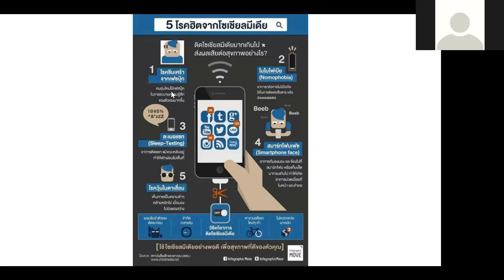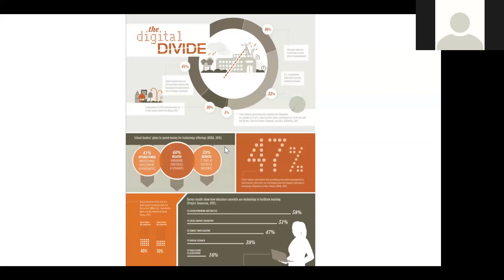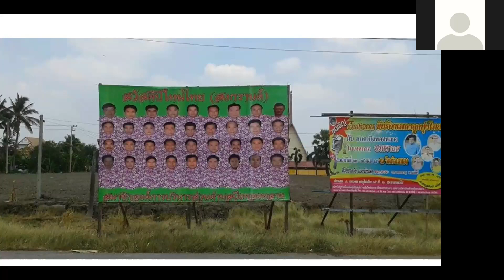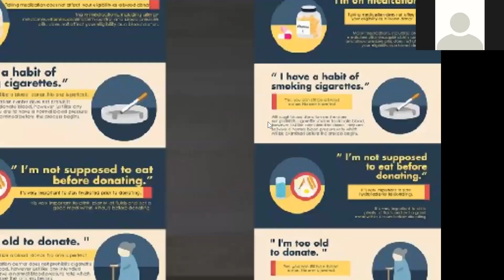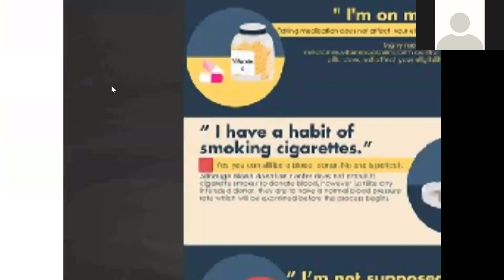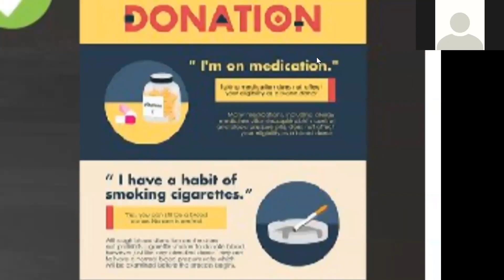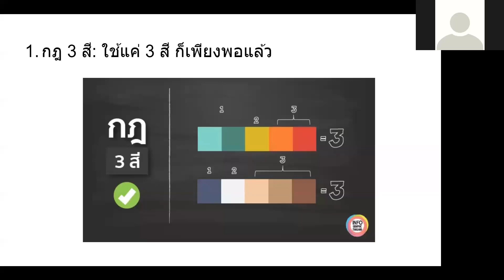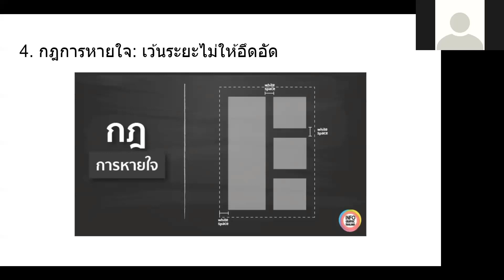บทที่ 2 Infographic Design Rules 4 กฎเหล็กห้ามขาดในการดีไซน์อินโฟกราฟิค